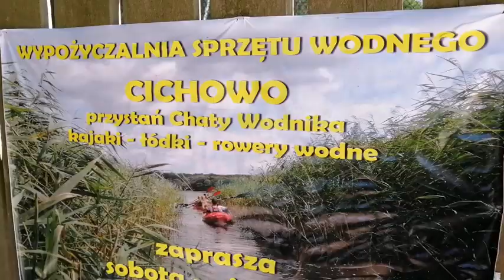Vlog in polish #1 Vlog in polacco - Un Polacco Vero - Wielkopolska, Cichowo, en polaco, in polnish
Vlog in polacco - Un Polacco Vero - Wielkopolska, Cichowo
vlog po polsku
vlog in polish
vlog en polaco
vlog in polnish

Przyjechaliśmy do Cichowa, jest jeszcze przed sezonem, tzw. niski sezon, więc jest tu teraz bardzo mało ludzi.

Fajne jest to że jesteśmy nad jeziorem, nad wodą, można łowić ryby, wędkować, popływać kajakami, łódkami, ale jest tu też bardzo dużo tras rowerowych o urozmaiconym charakterze, dużo wzgórz i lasy.

W ostatnich latach otworzyło się tu kilka barów i powiększyła się baza noclegowa. Także w ciągu ostatnich 20 lat miejscowość przeszła totalną przemianę z małej rolniczej wioski w turystyczną atrakcję regionu.